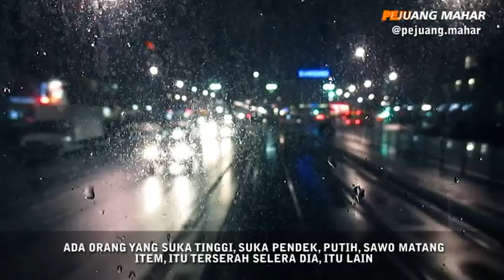Kajian 1 Menit - Kunci Memilih Pasangan Khusus Perempuan (Ust. Khalid Basalamah)